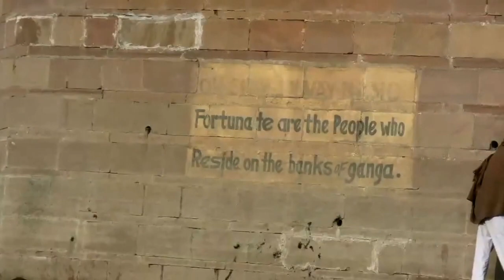Boating the Ganges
in Varanasi, on a nice winter day